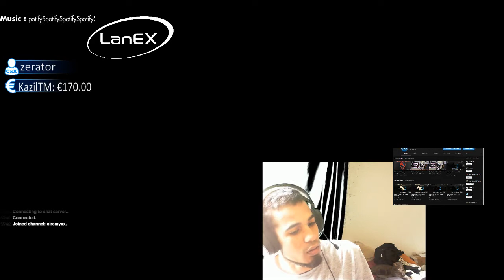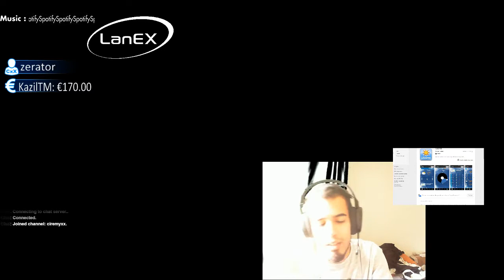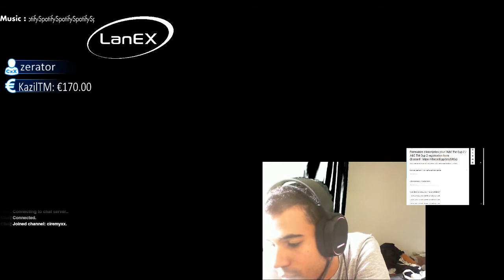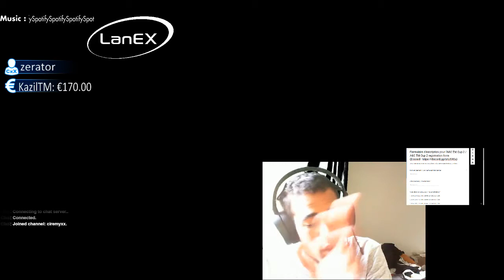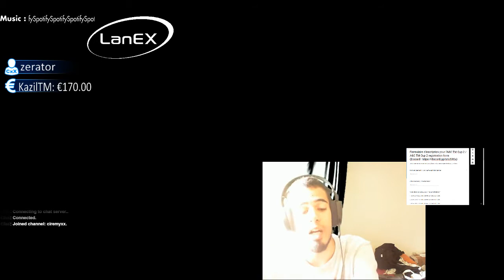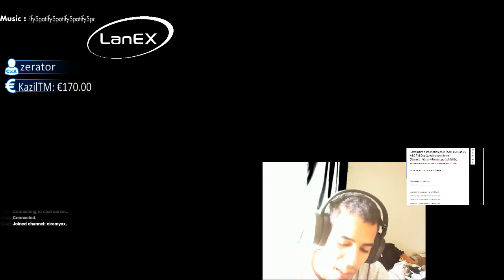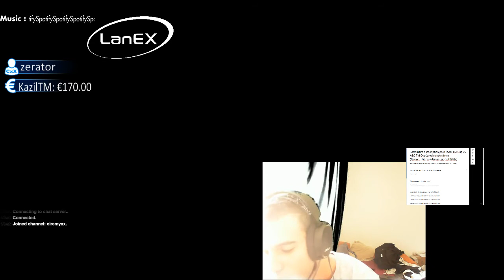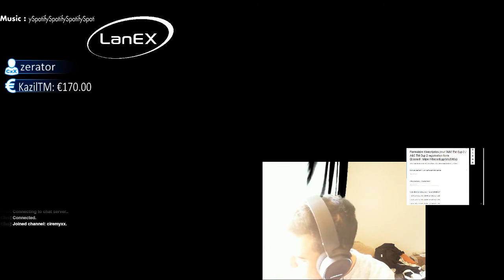Trackmania Podcast #12 - CiremyxX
This sunday one of the more fun events in Trackmania is being played. To get more info about A&C, Knock Out Team Tournament, Fight For Subs , LanEx and more, I am joined by CiremyxX. Enjoy!